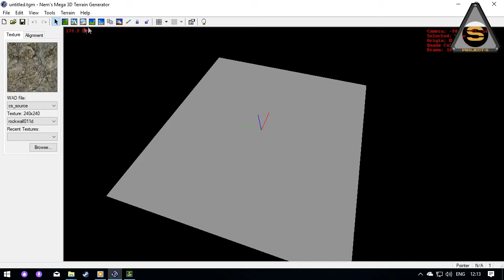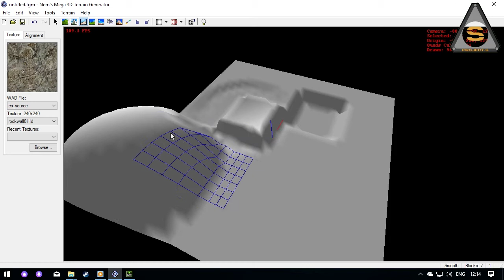Valve hammer - Terrain Generator (1 серия - введение)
Простите, я был уставший и это заметно на видео.